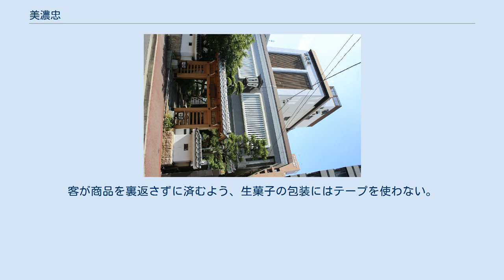美濃忠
株式会社美濃忠（みのちゅう）とは、 愛知県名古屋市中区丸の内に本店がある和菓子店。
 美濃忠の棹菓子は名古屋では上等な進物用和菓子の代表格として知られるが、「名古屋を出ない」「日持ちがしない」「特定期間しか販売しない」の"3ない方針"を持つため、地元以外での知名度は高くない。
 尾張藩初代藩主の徳川義直が名古屋城に入城した際、桔梗屋は駿府城から同行して名古屋入りし（駿河越し）、その後尾張藩の御用達となった。
古さにおいても格においても、名古屋において桔梗屋は両口屋是清と双璧をなしていた。
伊藤呉服店（後の松阪屋）では顧客ひとりひとりに桔梗屋の菓子を提供して喜ばれたという。
 桔梗屋で長年奉公した初代伊藤忠兵衛は、子どもがいない桔梗屋から養子の打診があったが、これを断って独立した。
安政元年（1854年）に名古屋城下の和泉町（現・名古屋市中区丸の内）に創業してのれん分けを許されるとともに、桔梗屋の目玉商品である上り羊羹や初かつをの製法も受け継いだ。
同じように桔梗屋から独立した和菓子店としては、弘化3年（1846年）の鍋屋町の河村屋、嘉永元年（1848年）の下茶屋町の不老園、宮町の松川屋、南桑名町の中野屋などがある。
 忠兵衛の独立当初の屋号は美濃屋だったが、後に自身の名から一字を採った美濃忠に改めている。
なお、桔梗屋は明治中期に途絶えている。
1911年（明治44年）には東京・赤坂溜池で開催された第1回帝国菓子飴大品評会や京都で開催された京都博覧会などに出品し、その品質が高く評価された。
1934年（昭和9年）に松阪屋で開催された勅題菓子展覧会には「美の忠」として出品している。
戦前には桔梗屋からのれん分けされた和菓子店で作る菓選会という会合があり、美濃忠に加えて泉万、不老園、河村屋、松川屋の5店が代表格だった。
 初代の創業以前から建っていた本店は太平洋戦争の戦火を免れており、建築から200年以上を経ていたとされる。
3代目伊藤忠兵衛は数多くの財界人を輩出した名古屋市立名古屋商業学校を卒業し、茶人とのつながりを深めて様々な流派から菓子の用命を受けた。
3代目は松坂屋名古屋本店、丸栄百貨店、名鉄百貨店、オリエンタル中村百貨店（現・名古屋三越栄店）などに積極的に出店を進め、1952年（昭和27年）に合資会社美濃忠を設立した。
 5代目の伊藤健一の時代、1981年（昭和56年）3月15日には初の支店として檀渓通店を出店した。
1982年（昭和57年）10月には株式会社美濃忠を設立して合資会社から組織変更。
さらに平和公園店の新規開店、本社工場や本店店舗の新築などを行った。
6代目の伊藤好子の時代には、親子和菓子教室などのイベントを開催して若い世代への働き掛けを行っている。
 上り羊羹 ごっさま 本店の店内 檀渓通店 美濃忠の直営店は名古屋市内にしか存在しない。
客が商品を裏返さずに済むよう、生菓子の包装にはテープを使わない。